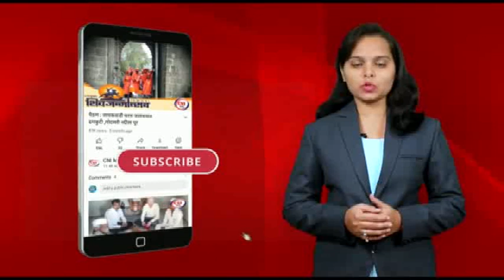बीड : धारूर बाजार समितीच्या भ्रष्ट्राचार चौकशीबाबत दुसऱ्या दिवशीही उपोषण